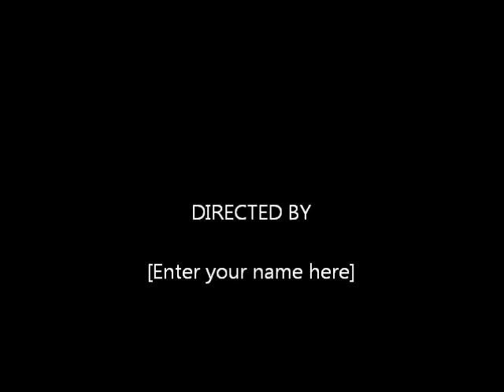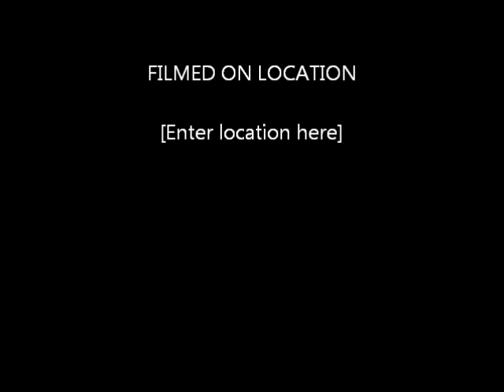Hard Times2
test from windows movie maker